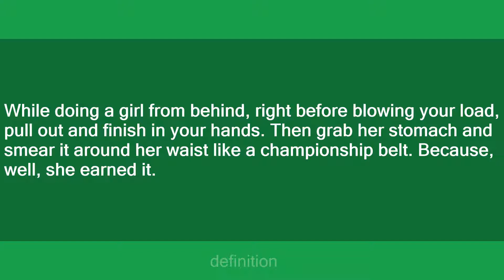Discount Double Check